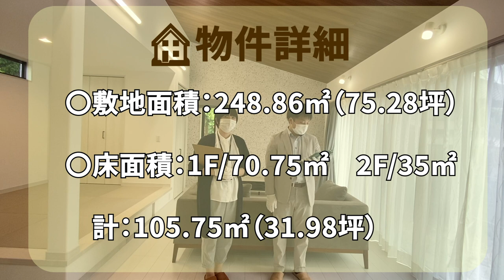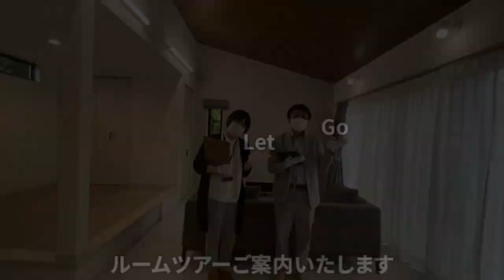【ルームツアー】お施主様インタビュー有り！22帖のLDKと家事楽動線が叶ったホームパーティーを楽しむお家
【物件情報】
敷地面積：248.86㎡(75.28坪)
床面積：1階/70.75㎡ 2階/35㎡　合計：105.75㎡(31.98坪)

【目次】
00:00　オープニング
01:09　お施主様インタビュー
05:11　外観
05:52　玄関
06:27　土間収納
07:02　LDK
08:15　キッチン
09:44　洗面室・ファミリークローク
10:45　浴室
11:12　トイレ
11:53　主寝室
12:32　子供部屋・2階トイレ
13:08　エンディング

【案内スタッフ】
■空間デザイナー／中村綾香

■最新情報は各SNSで

■店舗
岩国店：岩国市門前町3丁目17-11
柳井店：熊毛郡平生町平生村558-16
益田店：益田市高津6丁目22-38
浜田店：浜田市熱田町44-1
株式会社イワナミはLIXIL住宅研究所のアイフルホーム加盟店です。
本社岩国エリアで1,700棟超、益田・浜田エリアも開設20年で800棟超、リフォームのお住まいも加えると、2,500棟以上のお住まいに携わってまいりました。地域の皆様に広く受け入れて頂き、実績を積んできたことは私たちの誇りです。
皆様の想いに応えるとともに、弊社のスローガンである「家づくりに感動を。」を常に追求し、これからも皆様の期待を超え「感動」していただける家づくりを続けていきます。
創業32年2500棟の実績とお客様の信頼を頂くイワナミであなたの理想のライフスタイルを実現しませんか？